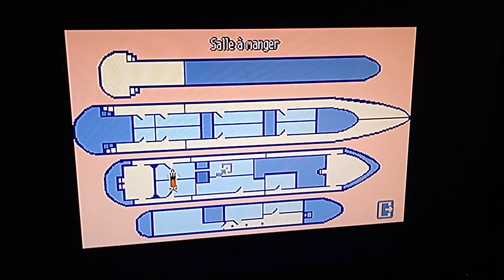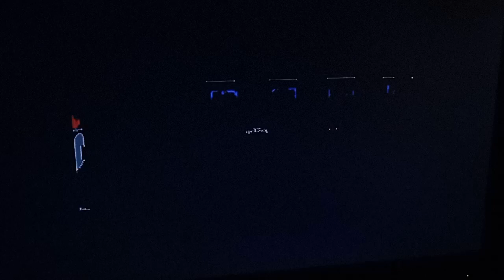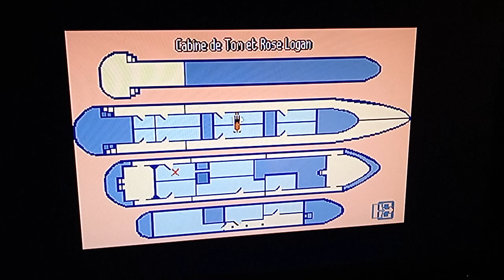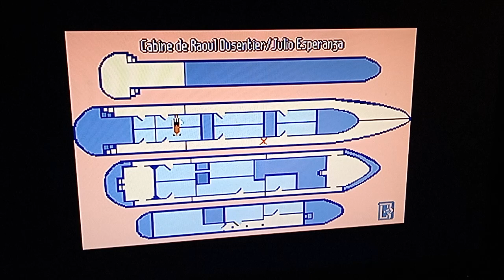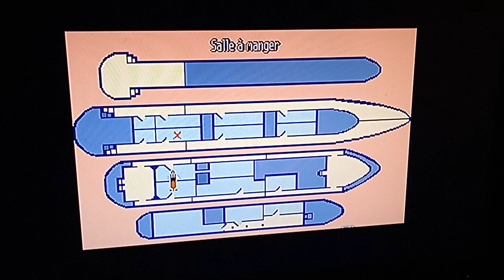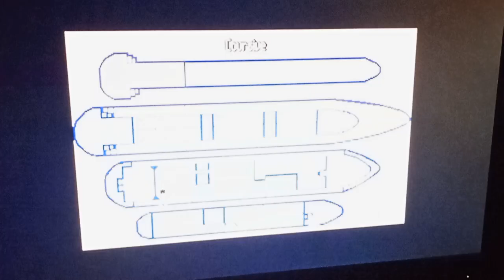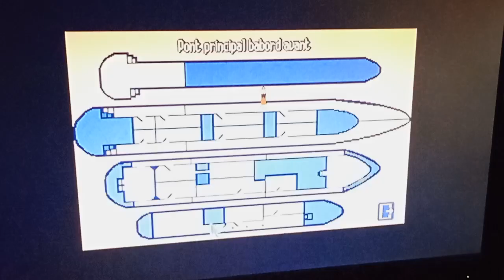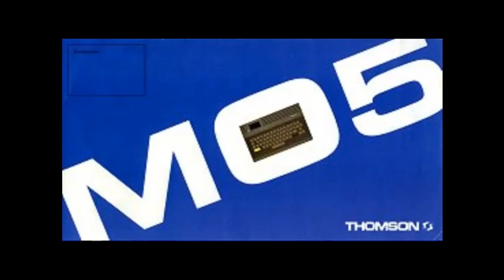Croisière pour un cadavre #3